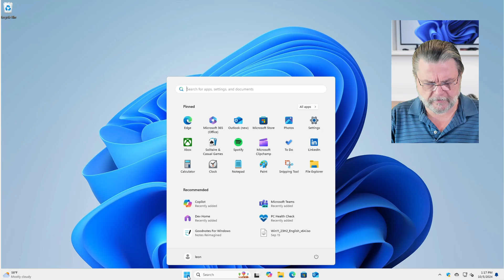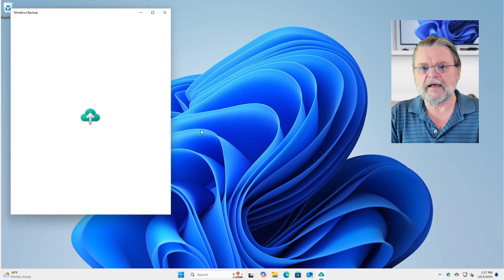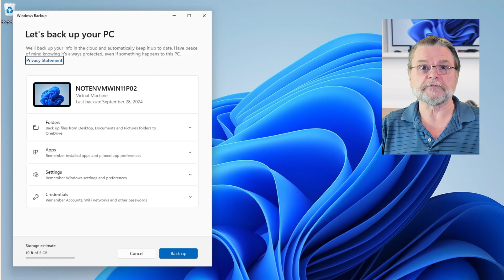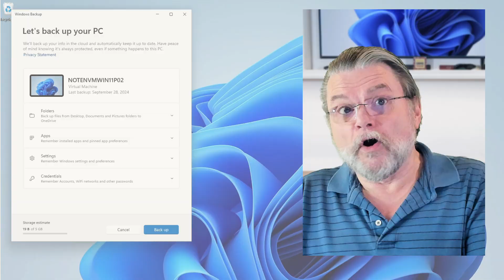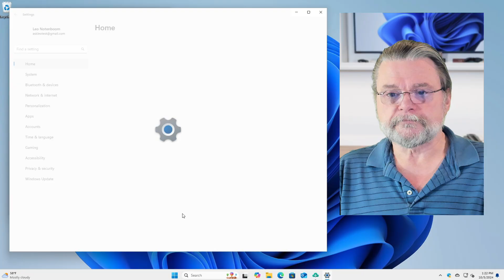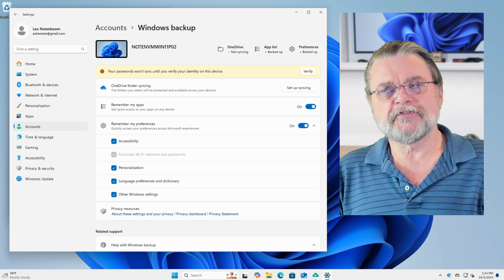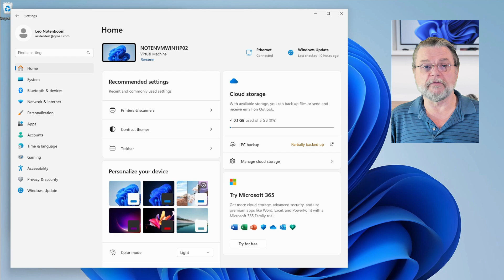Why Windows Backup Isn’t What You Think It Is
⚠️ For one thing, it doesn't back up Windows. For another it can make a mess of your folders.

⚠️ Windows backup doesn't
Unlike the older “Backup and Restore (Windows 7)” feature, Windows Backup doesn’t back up Windows itself, only selected files and settings. OneDrive syncs, but isn’t a true backup solution either, and its backup feature has serious pitfalls. Instead, use a full-image backup tool to protect everything on your machine effectively.

Chapters
0:00 Windows Backup Isn’t What You Think
0:55 See backup in Windows 11
1:15 Windows Backup does not backup Windows
4:15 Backing up apps, settings and credentials
7:00 What to do instead